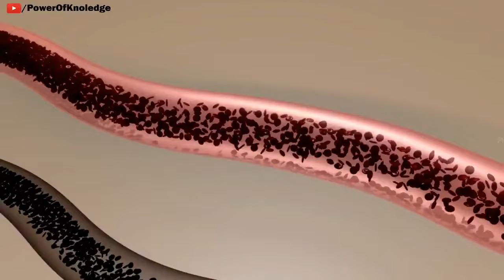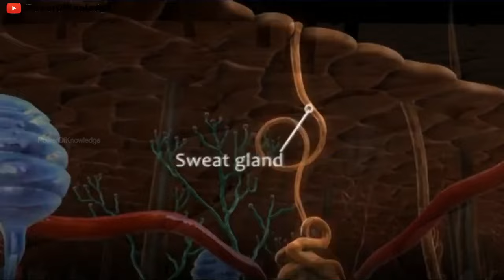Why Do We Get Sweat? | Hamein Paseena Q aata hei? | The Science Behind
Sweating can be messy (and stinky), but it’s also your body’s natural cooling mechanism. When your body temperature rises from exercise, heat, stress or hormone shifts, sweating helps keep your internal temperature at a comfortable 98.6 degrees Fahrenheit.

“Sweating helps release heat, which helps maintain optimal body temperature,” says Pamela Webert, an exercise physiologist at Henry Ford Health System. “If we didn’t sweat, our bodies would literally cook from the inside out.”

Sweating Explained
Sweat is comprised mostly of water but it also contains sodium, chloride, potassium, calcium and magnesium. Someone who is not very in shape tends to lose more sodium in their sweat than a person who is fit. But everyone’s sweat is slightly different.

“Some individuals will lose more sodium in their sweat than others,” says Webert. If your sweat is salty — meaning it stings your eyes, leaves a gritty feeling on your skin or produces a sting on an open wound — you’re losing sodium, which you can replace with a sports drink.

Voice Over By : Saad Khan Tanoli